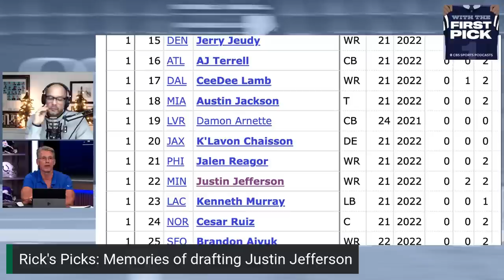Vikings were NERVOUS Eagles would pick Justin Jefferson before them according to ex GM Rick Spielman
Justin Jefferson was the 22nd overall pick in the 2020 NFL Draft by the Minnesota Vikings. Was ex GM Rick Spielman nervous he would be gone by then?

Visit the CBS Sports Store to buy Pick Six merch.